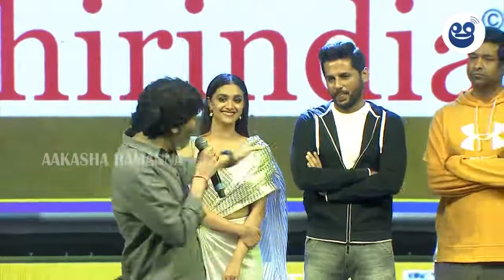Trivikram Srinivas Speech At Rang De Pre Release Event | Nithiin | Keerthy Suresh | AR News